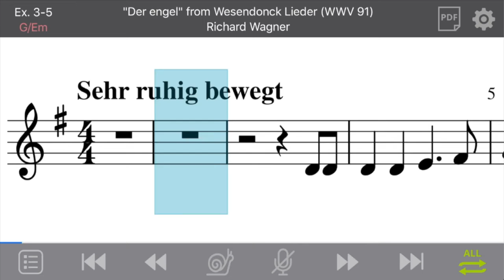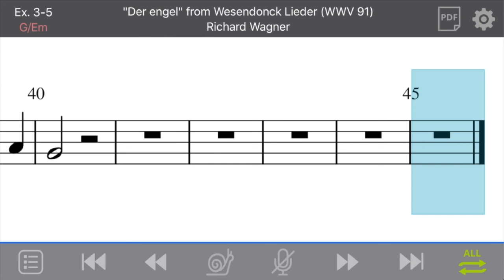Ex. 3-5: "Der Engel" from 5 Gedichte für eine Frauenstimme by Richard Wagner (Treble/Fixed-do)